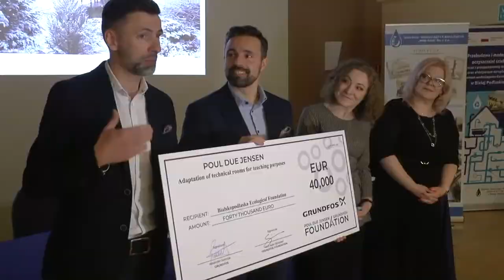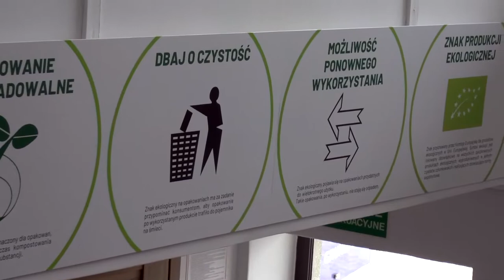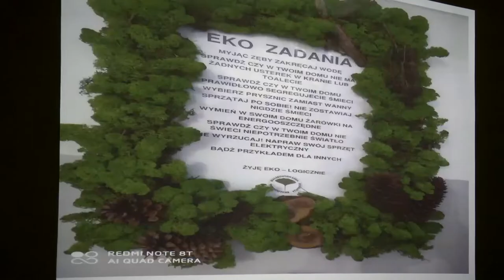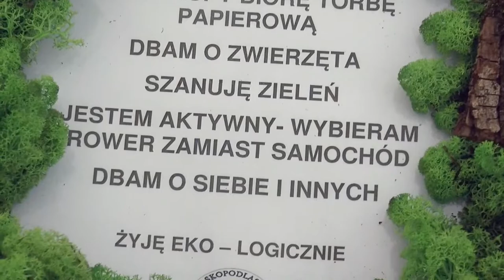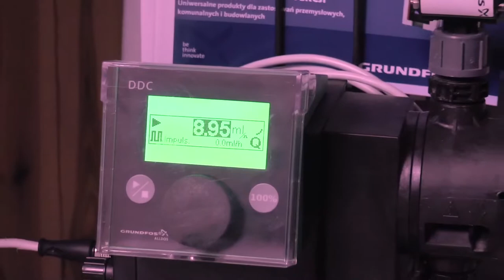Otwarcie Bialskich Ścieżek Edukacyjnych w WOD-KAN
22 kwietnia w siedzibie Bialskich Wodociągów i Kanalizacji "WOD-KAN" odbyło się uroczyste otwarcie pracowni edukacyjnej pn. „Kropla Wiedzy”. Pracownia edukacyjna jest częścią projektu Bialskie Ścieżki Edukacyjne, którego inicjatorem jest Prezydent Miasta Biała Podlaska Michał Litwiniuk.

Z oferty zajęć w pracowni mogą skorzystać zarówno uczniowie z bialskich szkół, jak i ze szkół spoza miasta.

Pracownia mieści się w wyremontowanym budynku, użytkowanym przez BFE na terenie BWiK „WOD-KAN” przy ul. Narutowicza 35A w Białej Podlaskiej.